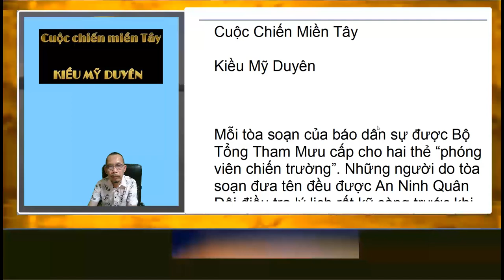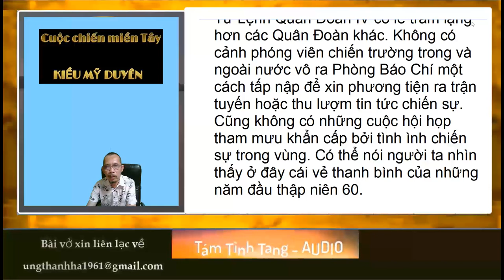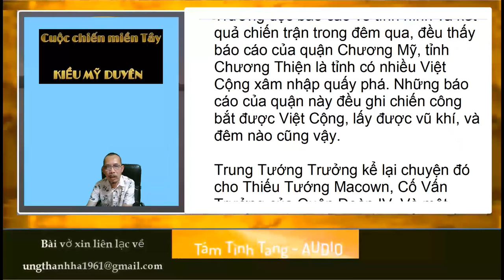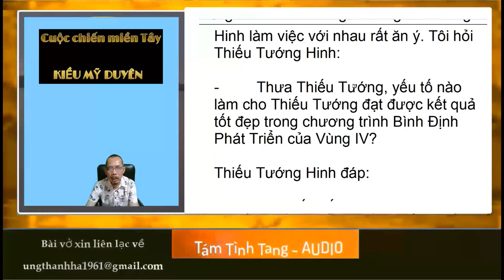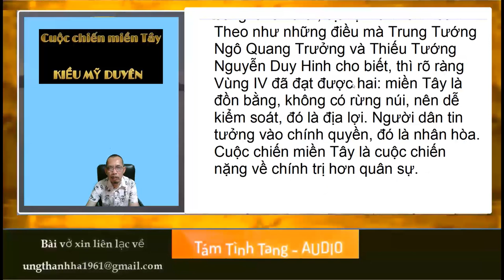Cuộc chiến miền Tây - Kiều Mỹ Duyên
Cuộc chiến miền Tây
-Chinh chiến điêu linh-
Tác giả
Kiều Mỹ Duyên